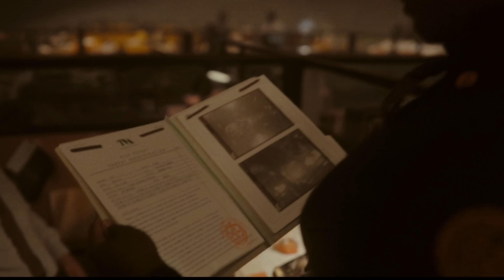OFICIAL: VINGADORES 5 DOOMSDAY E GUERRAS SECRETAS ROBERT DOWNEY JR VOLTOU COMO DOUTOR DESTINO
Saiu o anúncio oficial da Marvel Studios do novo filme Vingadores Doomsday (Avengers Doomsday) e Vingadores Guerras Secretas com o Robert Downey Jr. de volta como DOUTOR DESTINO e vilão dos Vingadores como uma variante do Tony Stark do Multiverso Marvel, minha teoria de como LOKI vai criar os Vingadores Multiversais contra o Tony Stark do mau.

DANI:
Portfolio: @jjneto.aep